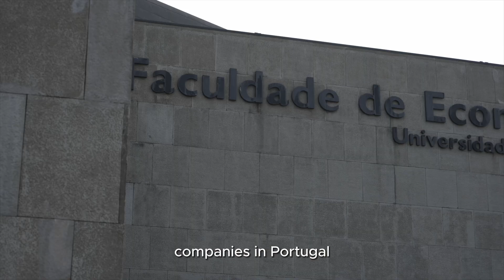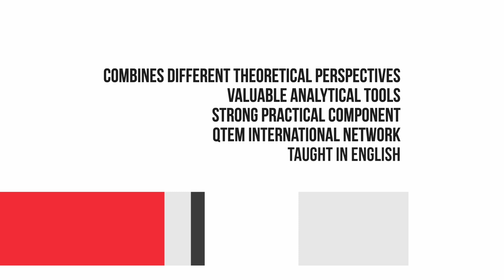Master in Economics of Business and Strategy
In a fast-paced, highly dynamic and competitive environment, it is crucial to be one step ahead of everyone else. Being able to anticipate the consequences of the alternative choices faced by a company is key to building sustainable competitive advantage.The Master in Economics of Business and Strategy was designed to enable students to successfully grasp and tackle this dynamic environment, either as managers or researchers.
Students are provided foundations in economic theory and a powerful set of cutting-edge analytical tools, allowing them to effectively solve real business situations with a hands-on approach.